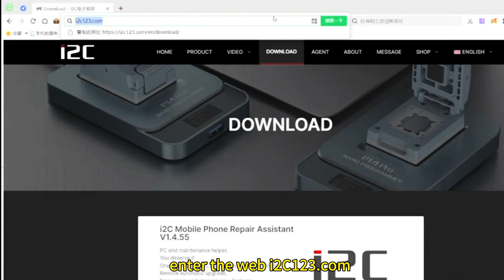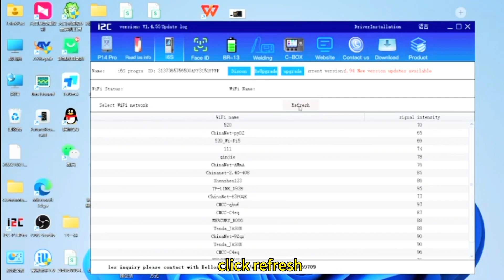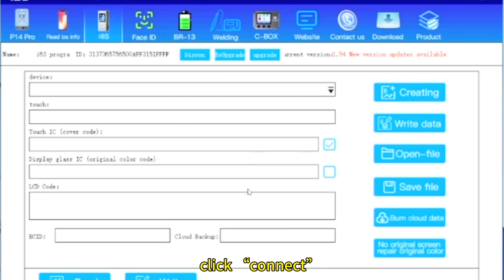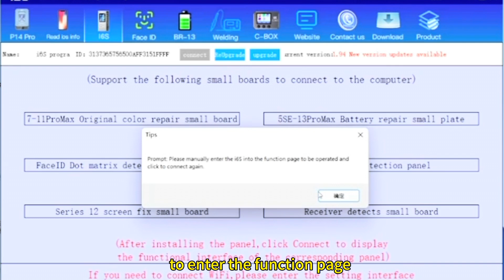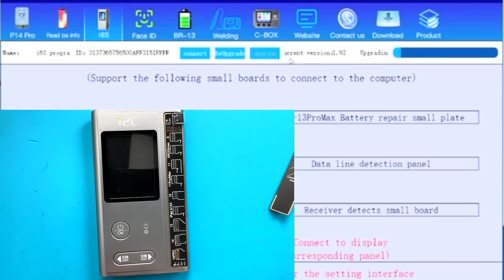I2C I6S programmer basic operation tutorial -2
If you have any issue of the I2C products, please contact with Bellona